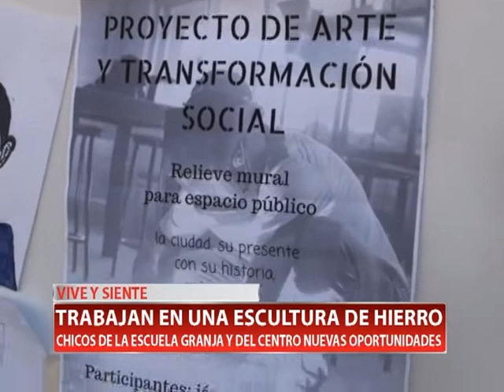VIVE Y SIENTE TRABAJAN EN UNA ESCULTURA DE HIERRO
Frente a la Tecnoteca, trabajan en una obra que desarrolla un grupo de artistas independientes y jóvenes de la Escuela Granja y del Centro Nuevas Oportunidades.
Se trata de un mural en relieve metálico que está siendo montado en uno de los muros de la Tecnoteca, en el Parque de la Vida, y en el marco del Festival Villa María Vive y Siente con el que la ciudad festeja sus 150 años.